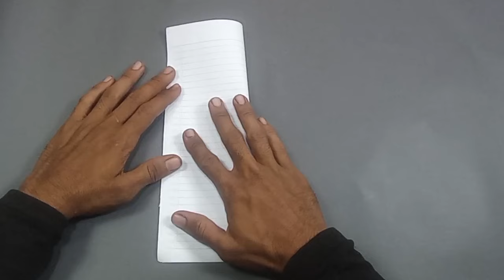Over 1020 Feet ?? How to Make Paper Airplanes Fly Far and High Easily.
Creative Chanel Makes Toys From Paper:
•Paper plane, Fighter jet, Rocket Plane, Bird plane
•How to make a paper airplane for kids
•How to make a world record paper plane
•How to make a paper Airplane that flies 1000 feet
•How to make a paper airplane jet
•How to make a paper airplane easy and fast
•How to make a fast paper airplane
•How to make a paper airplane fly like a bird
•Paper airplane fly far and high
•Paper airplane origami
•How to make paper airplanes flying loongtime
• How to make an airplane out of paper
• Creative ideas for making airplane origami
• Paper Airplane Origami
• Tips and tricks
• Flying paper